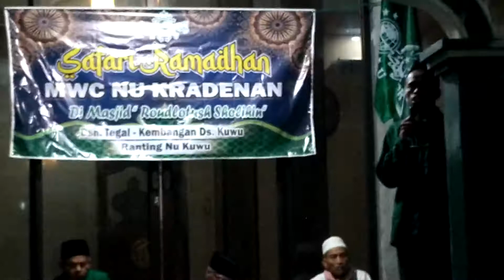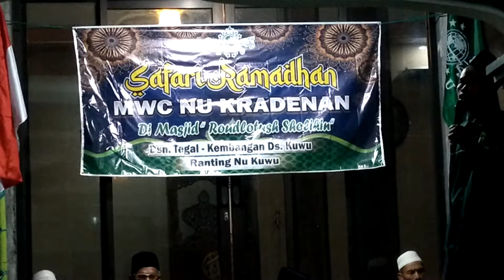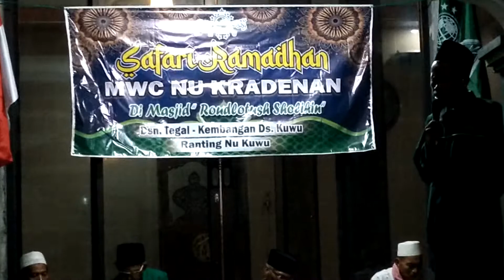Sholawatan Safari Ramadhan, di Ranting NU Kuwu. Mauidoh Hasanah oleh peserta PKD PC NU GROBOGAN